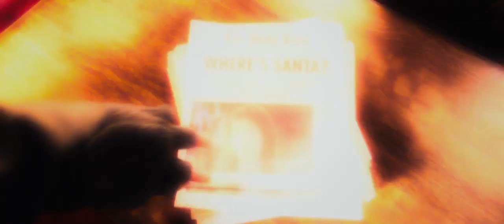Noelle Official Trailer Disney+ Streaming November